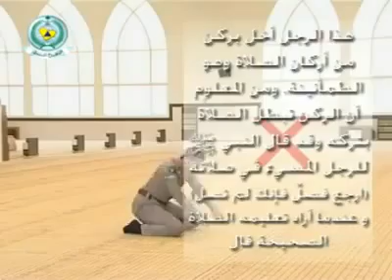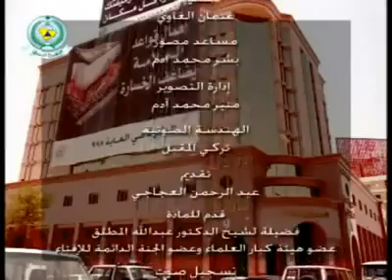أخطاء شائعة بين المصلين قد تبطل الصلاة - هام جداً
الطرق الصحيحة للصلاة مع تصحيح اخطاء المصليين